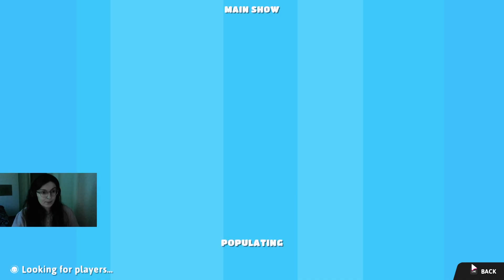Let's play Fall Guys together! | Part 1